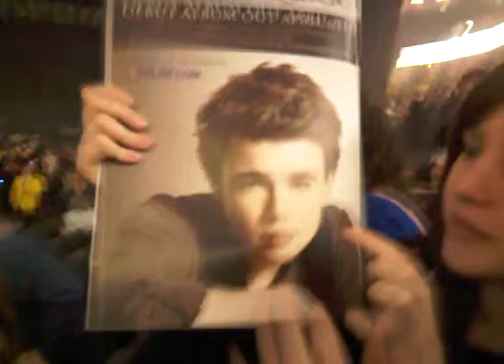Before x-factor started.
waiting for the x-factor to start ;D